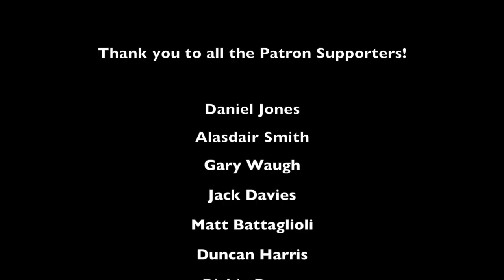Tuesday Night Steels Comp Highlights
Ryan and I compete in our first competition as team Blue Fieldsports, the Tuesday Night Steel match held at the Southern Utah Practical Shooting range. Enjoy!

Canon 700D Camera
Sandisk Extreme SD Card
RØDE VideoMic Pro Microphone
Velbon DF-51 Tripod
GoPro Hero Camera